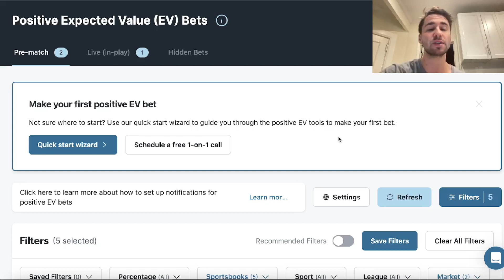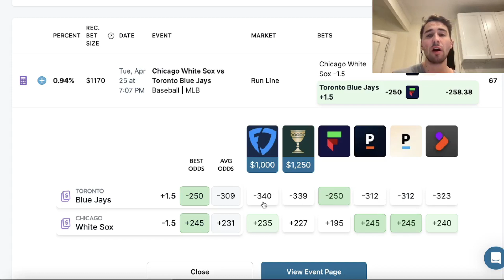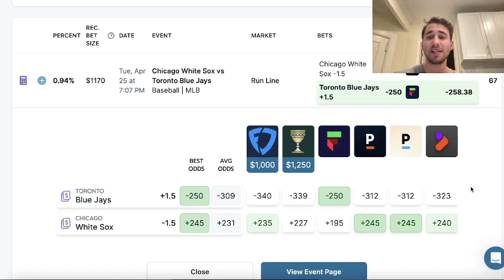Bankroll Builder Parlay: SHARP MLB & NBA Picks!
sharp, profitable betting tools. Track your profit over a large enough sample size (say 250 wagers) of Positive EV bets and you'll be up! Try it out today!

Alex goes through his parlay betting picks for tonight. He has MLB and NBA bets. His parlay is on Fliff sportsbook. It's a two leg bankroll builder parlay.